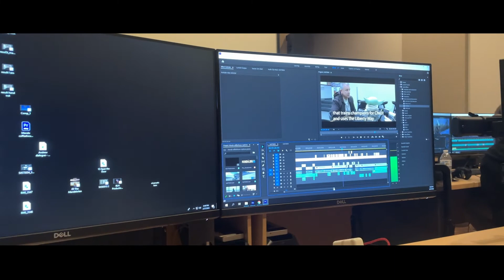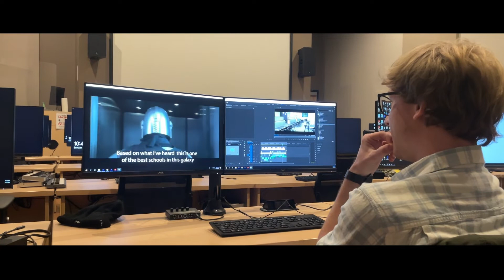LU Coffeehouse Mandalorian Mockumentary Behind the Scenes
Go behind the scenes for the making of the Mandalorian Mockumentary from LU Coffeehouse.